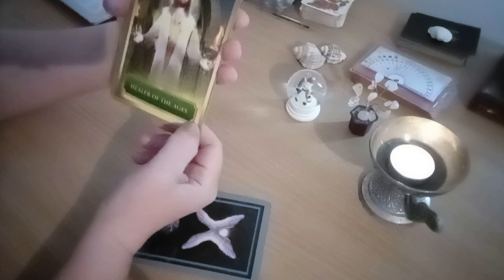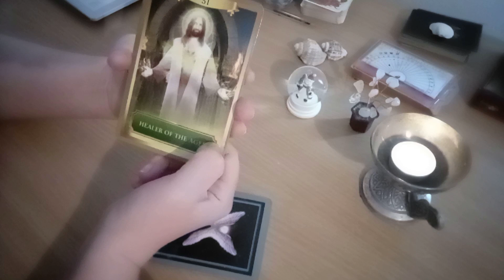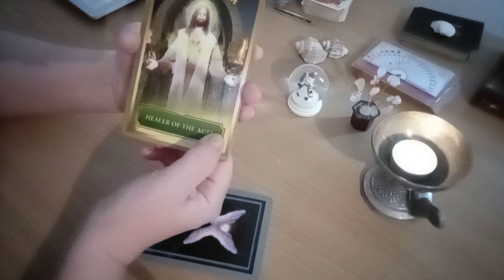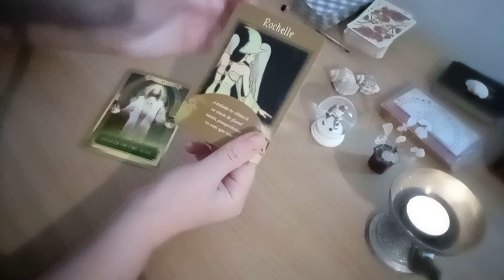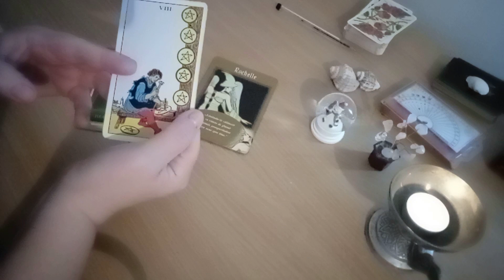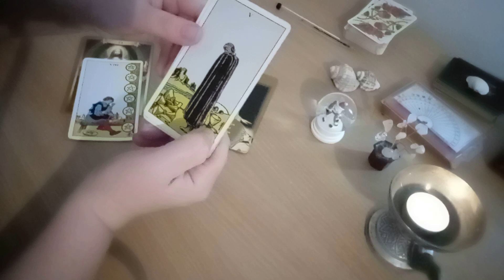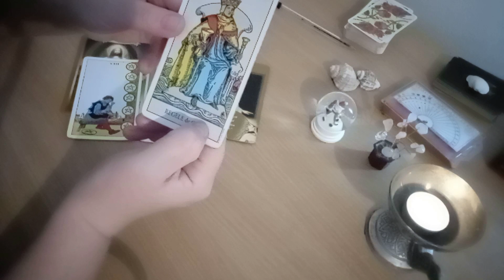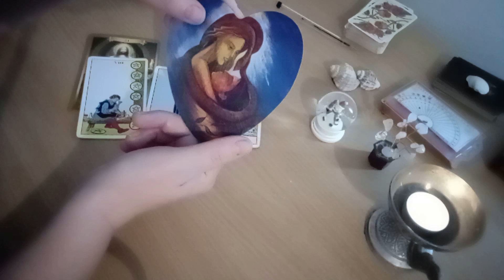Energiile zilei - Oferi si primesti iubire si lasi prosperitatea sa vina spre tine!!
Energiile zilei - vineri, 23 decembrie 2022